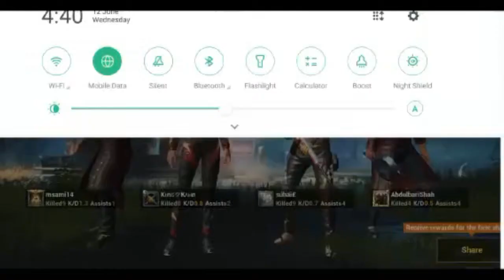Pubg new 4vs4 mode gameplay